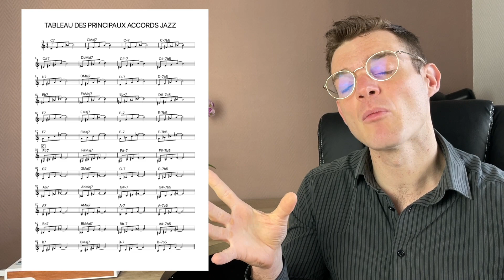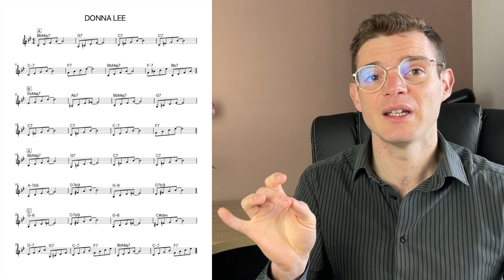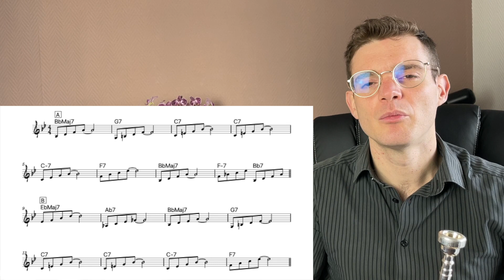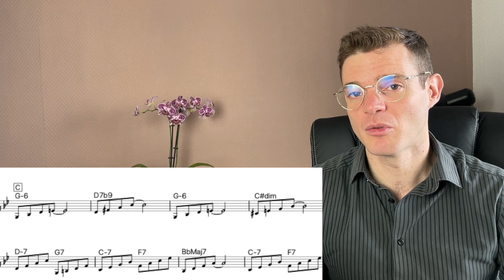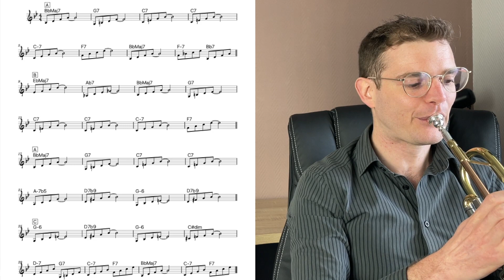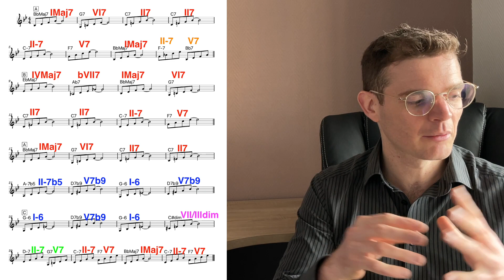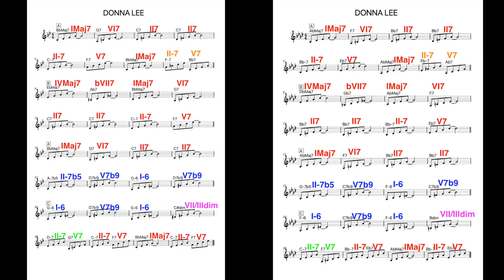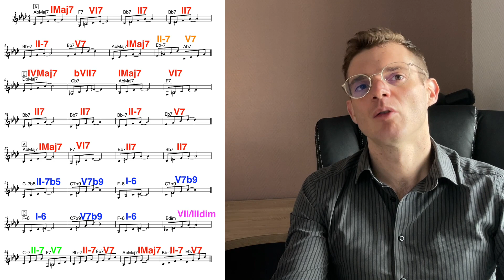Cours de trompette : comment pratiquer les accords de jazz ?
Les chapitres :

00:00 Introduction
01:40 Les bases des accords
05:39 Les accords de Donna Lee
15:48 L'analyse des accords